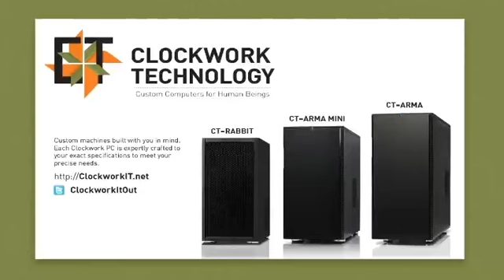On the Edge II May 13th, 2012 Set 2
Kombat Network Presents ON THE EDGE II From The Gamers Edge.